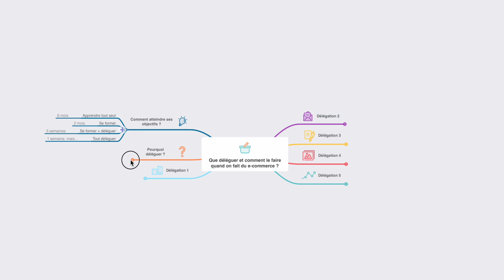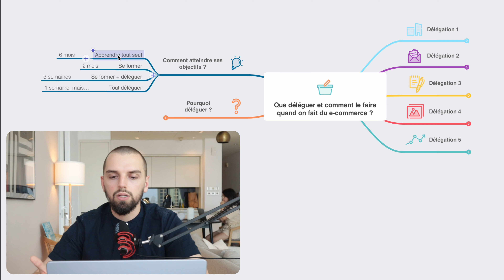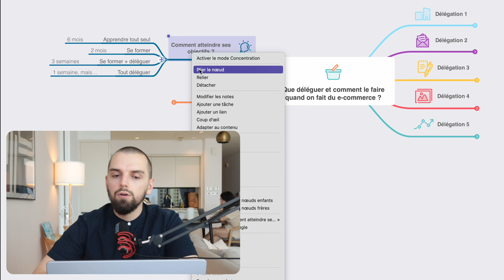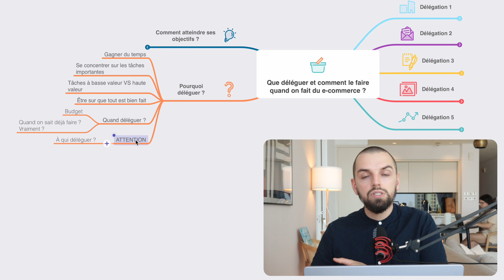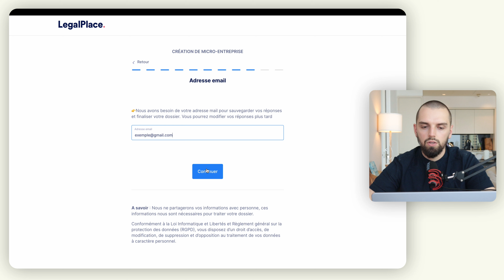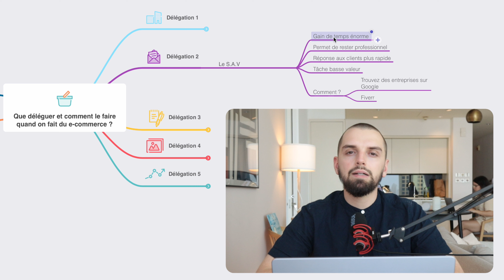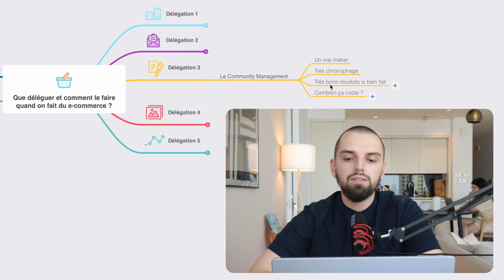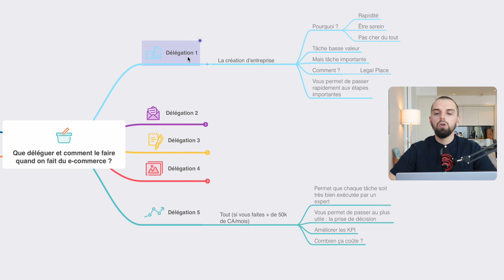QUE DÉLÉGUER EN E-COMMERCE ? (comment le faire et combien ça coûte)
📚 Que déléguer et quand le faire ? Comment déléguer certaines taches de votre e-commerce.
👉 Je vous présente les différentes tâches à déléguer quand on fait du e-commerce.
👉 On voit ensemble en détail dans cette vidéo comment déléguer 4 choses :
• Déléguer la création d'entreprise
• Déléguer le SAV
• Déléguer le community management
• Déléguer à partir de 50k€ de CA

00:00 - Introduction
00:31 - Comment atteindre ses objectifs ?
05:57 - Pourquoi déléguer ?
11:31 - 1ère chose à déléguer
17:15 - 2ème chose à déléguer
19:20 - 3ème chose à déléguer
20:55 - 4ème chose à déléguer
22:41 - 5ème chose à déléguer